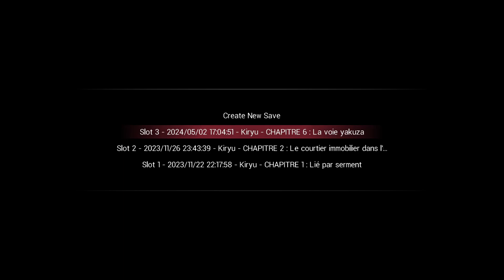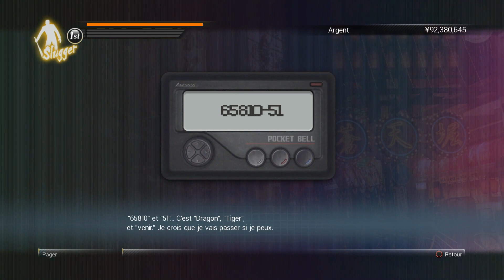[Let's Play] Yakuza 0 Episode 13 : Trahison + Débrif WWE Backlash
Bonjour a toute et a tous et bienvenue dans ce 13ème épisode du let's play sur Yakuza 0. Dans cette épisode, je vais me faire poursuivre par la famille Dojima avant de me faire trahir pour ensuite retrouver Majima.
PS: j'ai été obligé de couper les vidéo car la vidéo été bloqué dans le monde entier